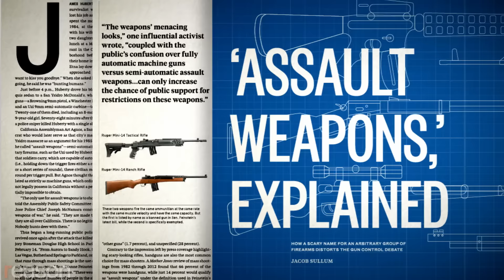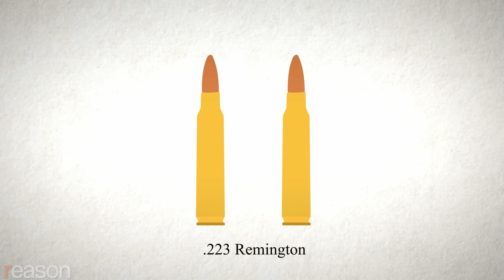Assault Weapon Bans Are All About Appearance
Sen. Dianne Feinstein’s latest bill classifies firearms not by what they do but based on how they look.

A string of high-profile mass shootings over the past few years has spawned a movement to outlaw so-called assault weapons, in particular the popular AR-15.

On January 9, Sen. Dianne Feinstein (D–Calif.) introduced a federal bill to ban assault weapons—legislation that's been depicted as life-saving, common sense policy. But its definition of an assault weapon is totally arbitrary.

Proposals like Feinstein's latest draft bill leave shooters with plenty of equally deadly alternatives.

"An assault weapon is whatever is covered by an assault weapon ban," says Reason Senior Editor Jacob Sullum, author of a feature story on the topic in our June 2018 issue. "The criteria that are used to identify assault weapons are things that have little or nothing to do with how useful or how deadly an assault weapon is in the hands of a mass murderer."

There's little evidence that the 1994 legislation reduced gun deaths, in part because it was mostly a symbolic gesture.

"Unless you really delve into the specifics of what these bills do, you don't understand how utterly arbitrary they are," says Sullum.

Produced and edited by Mark McDaniel. Cameras by Jim Epstein, Zach Weismuller, and McDaniel.

Photo Credit:

Ingram Publishing/Newscom

Bill Clark/CQ Roll Call/Newscom

ADREES LATIF/REUTERS/Newscom

SERGIO FLORES/UPI/Newscom

GARY I ROTHSTEIN/UPI/Newscom

Joyce N. Boghosian/ZUMA Press/Newscom

Christopher Dilts/Sipa USA/Newscom

David Santiago/TNS/Newscom

Mike Stocker/TNS/Newscom

Allison Zaucha/ZUMA Press/Newscom

Sam Simmonds/Polaris/Newscom

ZUMA Press/Newscom